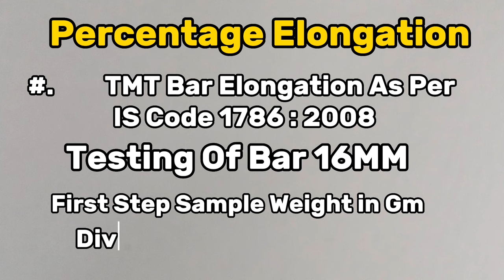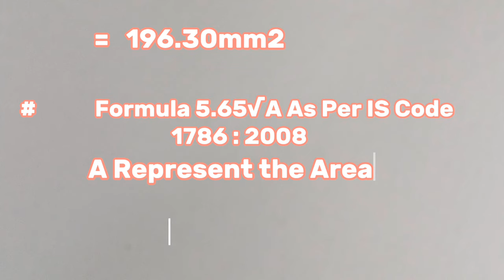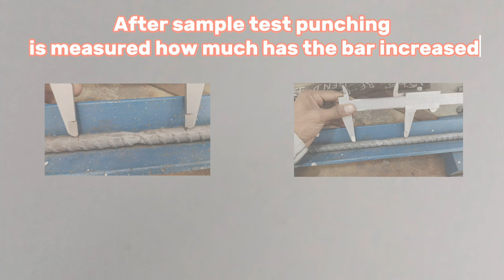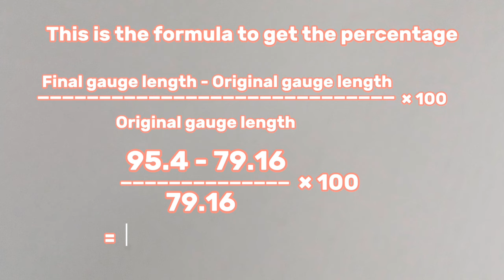How to calculate TMT bar percentage elongation?